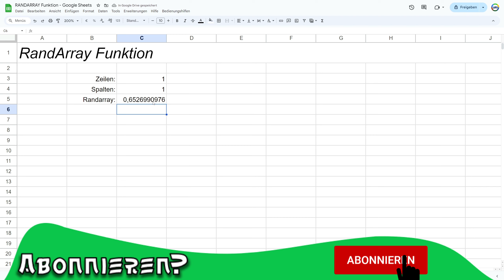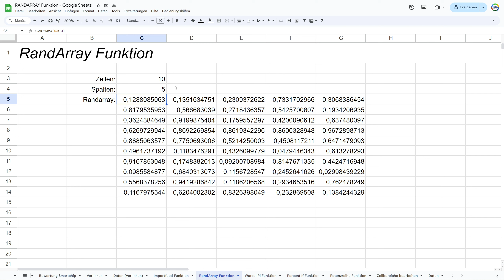Randarray Funktion - Google Sheets Tutorial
Herzlich Willkommen zurück! In diesem Video zeige ich dir die Randarray Funktion für deine Tabellen.

Kapitelmarken
0:00 Begrüßung & Intro
0:26 Randarray Funktion
2:20 Fazit & Schluss